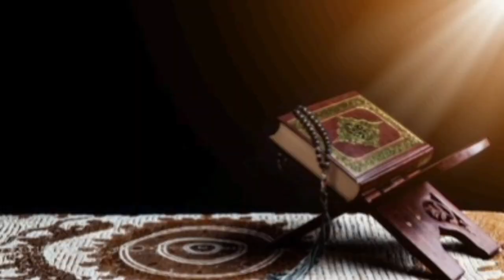Islamabad, Pakistan 🇵🇰 - by drone [4K] - with stunning national song by sparkling stars MojoTravels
Mojoravels Islamabad, Pakistan 🇵🇰 - by drone [4K] - with stunning national song by sparkling stars

Hello and welcome to this aerial drone footage of Islamabad, the capital of Pakistan, in 4K UHD resolution! In this clip, you can see all the famous sights/spots like the Faisal Mosque, Peshawar Mor (the biggest Interchange), DHA Phase 2, Gloria Sharif and the shrine of Pir Mehr Ali Shah, the Historical Golra Railway Station,  F7 sector slum, the Centaurus mall and much more!